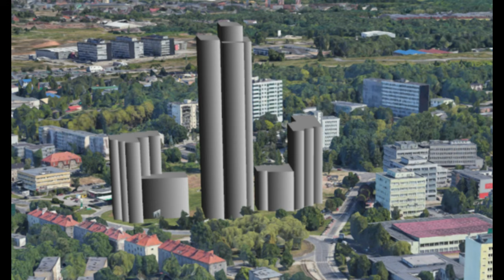katowice Planowane nowe inwestycje 2021 cz 1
1. Nova Silesia

2. Atal Słoneczna

3. KTW II

4. Atal Olimpijska

6. Global Office Park

7. Opal Bederowiecka

8. Nowy Biurowiec

9. Silesia 4 business

10. wieża 250 metrowa tajemnicza budowa

Pamiętaj Mordko zostawić suba i łapkę